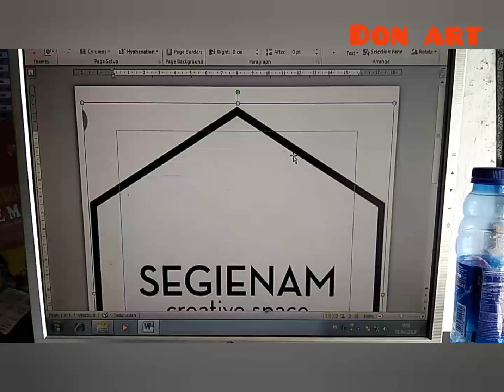Cara mudah menggambar lukisan dinding tembok 3D | 3d wall art draw painting wallpaper easy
ADA BANYAK VARIAN GAMBAR 3D LAINNYA (bisa dilihat di video" saya)
SELAMAT MENCOBA DIRUMAH, SEMOGA SUKSES..!! SALAM DARI SAYA DON ART